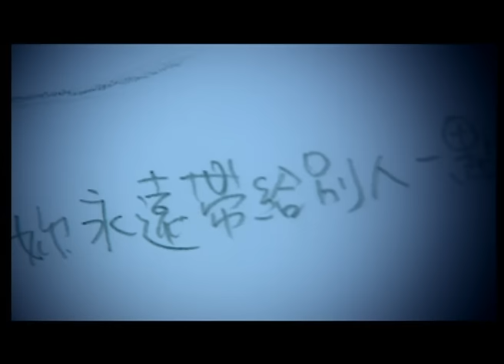古巨基 Leo Ku - 重複犯錯 (Official Music Video)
Official Music video of 古巨基 Leo Ku performing "重複犯錯"

重複犯錯

作詞：林夕
作曲：陳輝陽@好好笑
編曲：陳輝陽@好好笑
監製：陳輝陽@好好笑